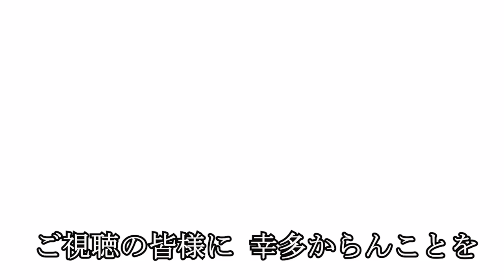【京都おすすめ】五月 新緑の広沢を歩く【京のココ見といやす】【京都観光旅行】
気まぐれ京都街散歩へようこそ^^
今回は五月 新緑の広沢を散策します
嵯峨天皇陵や後宇多天皇陵、児神社、広沢池など
田園風景が広がる美しい風景をのんびりご覧ください^^